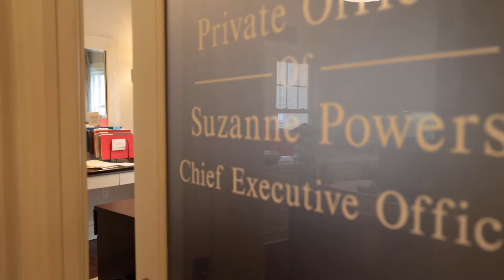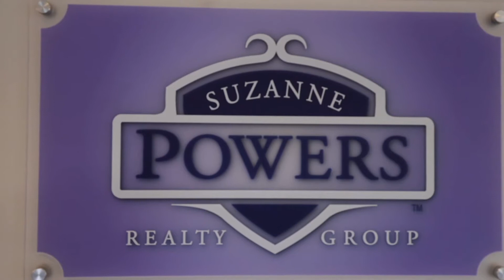Suzanne Powers discusses Powers Realty Group response time to clients | Milwaukee Real Estate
You have to be quick to help your clients find their dream home. Suzanne Powers and Gretchen Keating discuss their response times to meet clients needs.